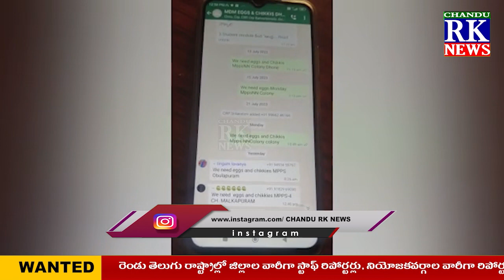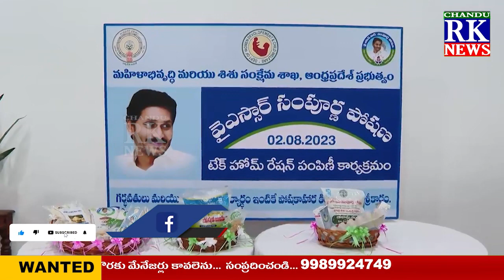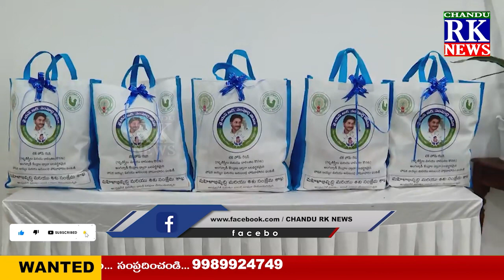NEWS BULLETIN || 03-08-2023 || CHANDU RK NEWS